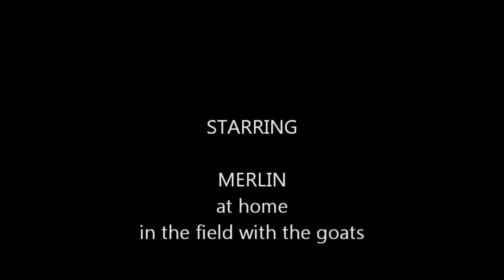Merlin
Merlin practising his left, right & bow commands